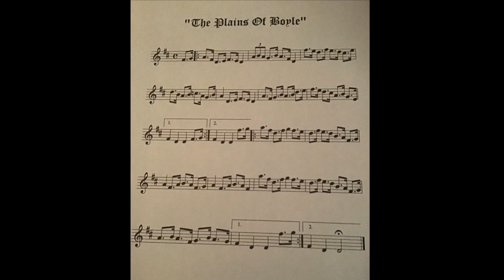The Plains of Boyle (Choral Version)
With Lyrics and additional music by Frankie Simon, this is a choral arrangement of the traditional hornpipe "The Plains of Boyle". The video depicts some of the areas of The Plains that are mentioned in the lyrics. Sung by The Choir of St.Joseph's Church, Boyle, Co.Roscommon and accompanied by the Con Tempo String Quartet, it was recorded in front of a live audience at Boyle Arts Festival 2019.